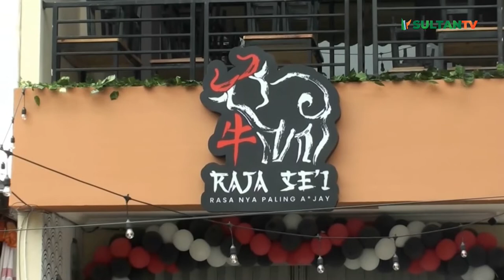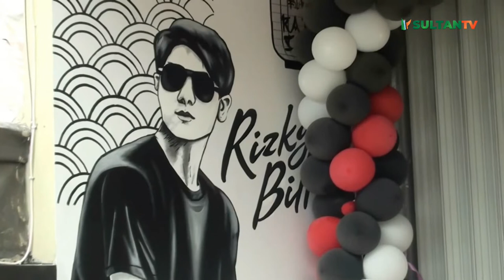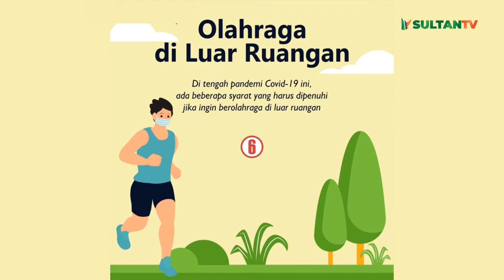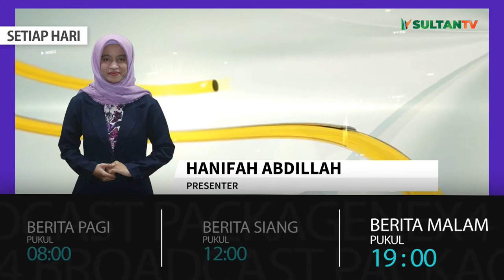Berita Siang - Heboh Ancaman Santet Oleh Demokrat Banten, Bagai Mana di Mata Hukum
Kongres Luar Biasa (KLB) Partai Demokrat di Deli Serdang, Sumatera Utara yang menghasilkan KSP Moeldoko mendapat banyak reaksi dari Partai Demokrat yang ‘sah’. Salah satunya reaksi datang dari Ketua DPD Partai Demokrat Banten, Iti Octavia Jayabaya yang sempat mengucapkan akan santet KSP Moeldoko. Bagaimana ucapan tersebut di mata hukum? Simak videonya sampai habis.